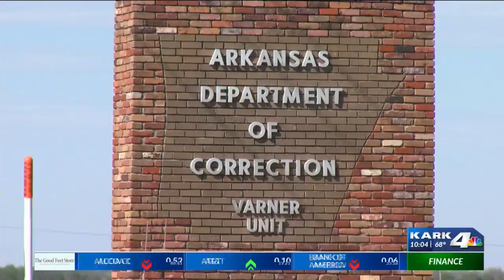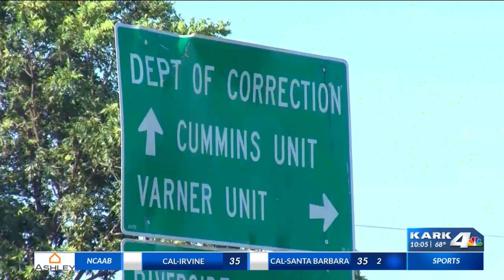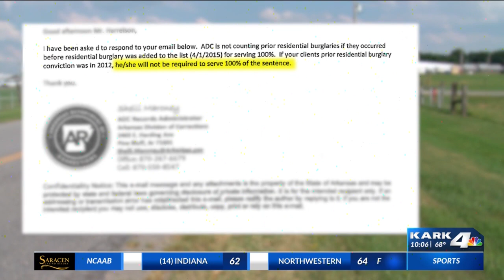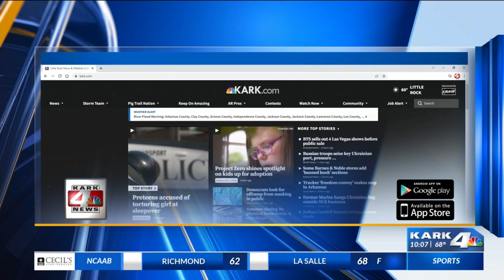Hundreds of Arkansas inmates see their chance at freedom taken away in an instant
Nearly 300 Arkansas inmates who thought they had an early shot at freedom, no longer do.